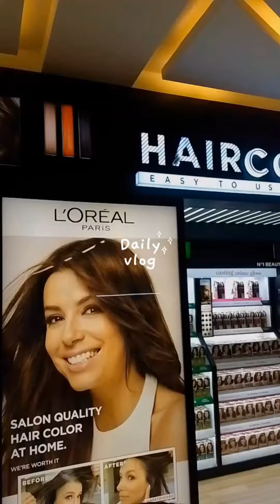HBK super market cantonment Peshawar ❤️ vlog ☺️ sadar bazar Peshawar 💖